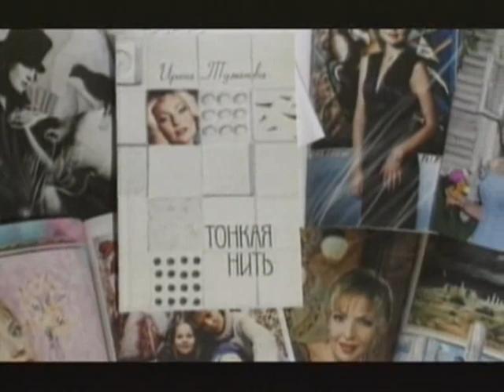«Концерт Тонкая нить» Всё весна